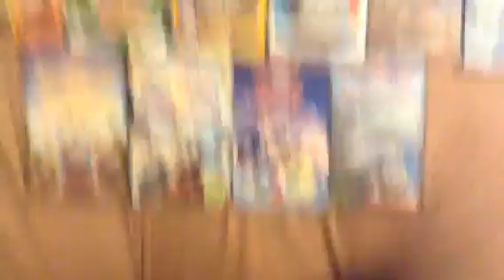My Thomas & Friends DVD Collection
I have 18 DVDs.